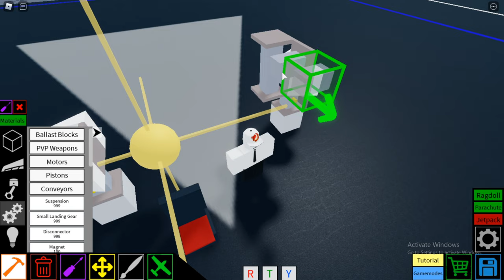Lock Motor Machine Gun | Plane Crazy Tutorial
Hey guys, been a while, here's another little tutorial
to have fun on. I'll play other games on future vids.